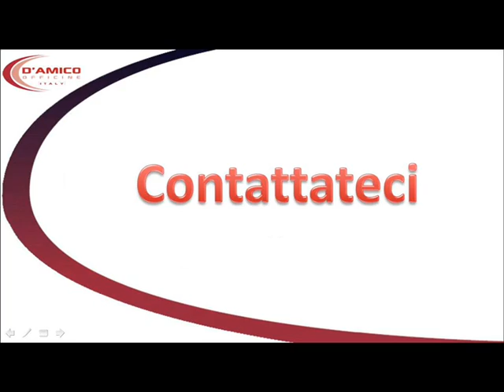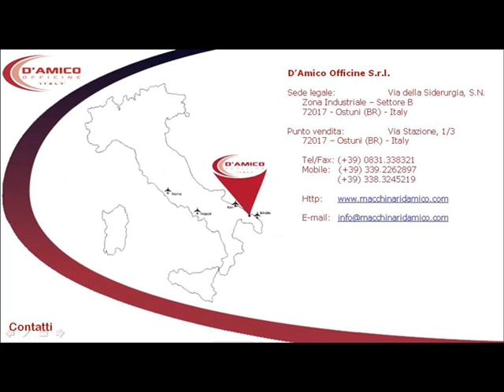D'Amico Officine s.r.l. - Cestelli D'amico